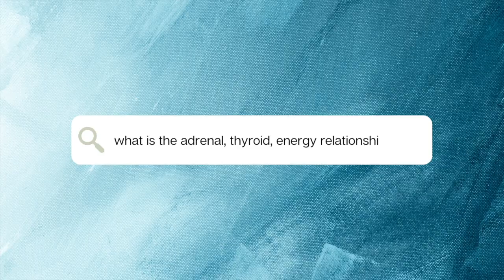Adrenals, Thyroid and Cellar Energy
Why adrenal health is so important to energy production, antioxidants, iron recycling, and copper toxicity.

We all hear it…stress taxes the adrenals and leads to adrenal fatigue. You do a saliva lab, are told to take pregnenolone, DHEA and god knows what else. But what is wrong with this picture - we are not addressing the very things in our lives causing the adrenals to tank. We are not changing how we live, how we eat, managing the demands of our days, etc. WE are just chasing the symptoms, the labs and the effect…thus, why this model does not work.

But a rare, if not ever talked about piece is the adrenal relationship to energy production, antioxidants, iron recycling and copper toxicity.

In stress free conditions the adrenals signal the liver to make cerulplasmin (Cp -bio-avialbale coper)…which activates oxygen, energy production, the production of all your antioxidants, and is THE key player in iron recycling.

….And when the Adrenals are fatigued, Cp tanks. We have too much unbound copper now (“copper toxicity”), and little to no bound copper (Cp) to product energy, antioxidants and recycle iron.

Adrenal under activity causes a deficiency of available copper, and allows unbound copper to build up in the tissues.

What else can perpetuate this imbalance:
1️Excess Calcium in the diet blocks Copper absorption in the gut.
2️Excess Phytates in the diet (think “Green Smoothies!) block Copper absorption, as well.
3️Excess Iron (think supplements and Molasses) block Copper metabolism.
4️Excess Ascorbic Acid destroys the bond between Copper & Cp, this rendering us Copper deficient.
5️Excess HFCS is noteworthy for it’s efficiency to build Iron and create Copper deficiency.

Using our RTN Method to reduce the stressed physiology, not only stops the chelation of minerals, but it will take the burden off the adrenals. Thus allowing them to do their job supporting many other important physiological connections.